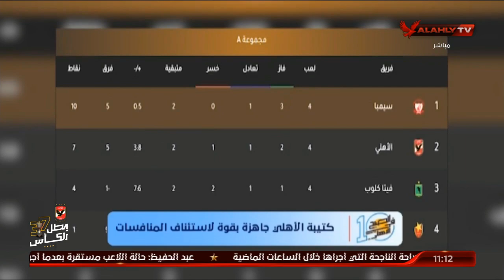الكابتن محمد حشيش نجم الأهلي وحديث شيق حول تحديات الأهلي المقبلة والعودة للدفاع عن اللقب الافريقي